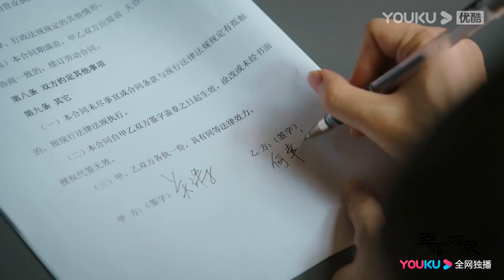【幸福到万家 The Story of Xing Fu】预告：坚韧踏实、不畏艰难！何幸福实现农村女性的蜕变成长 | 都市励志剧 | 优酷华语剧场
★主演：赵丽颖/刘威/唐曾/罗晋/张可盈/刘衍辰/辛鹏/宋元甫/吴刚/惠英红
★集数：40集